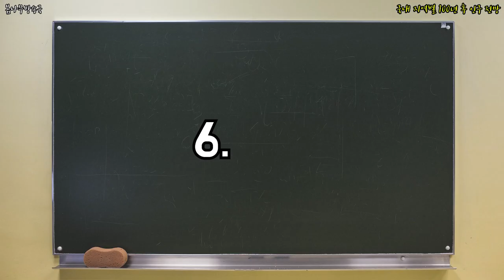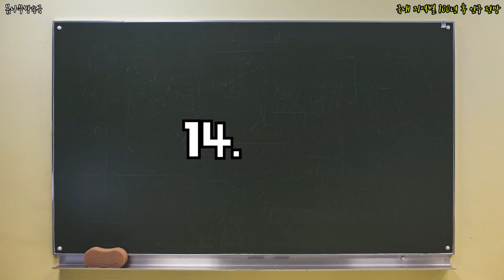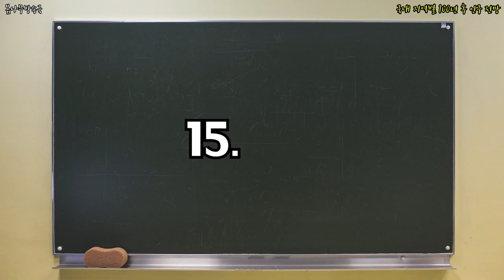국내 지역별 100년 후 인구 전망 _ 한국 인구,한국 인구감소,한국 인구 미래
앞으로 백년 후 한국의 지역별 인구수는 어떻게 될까?!